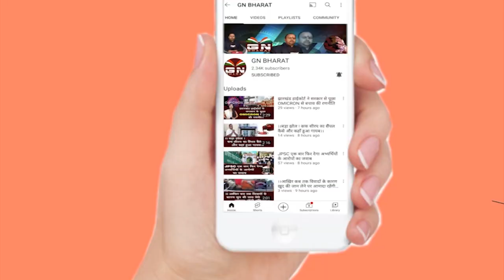हेमंत सोरेन को ED कार्यालय बुलाने पर भड़के सुप्रियो भट्टाचार्य ने राज्यपाल को कह दी बड़ी बात